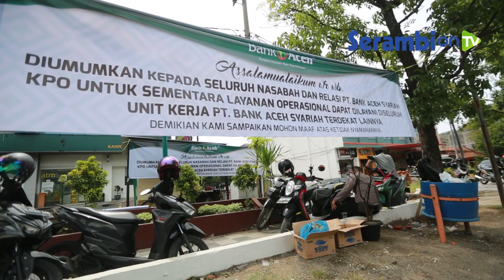Pascakebakaran, Operasional Bank Aceh Syariah Berjalan Lancar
SERAMBINEWS.COM, BANDA ACEH - Pascaterbakarnya neon box dan alukubon pada dinding luar Bank Aceh Syariah KPO Lampriet, kegiatan operasional Bank Aceh Syariah Kantor Pusat Operasional, Rabu (7/7/2021) berjalan normal.

Sebahagian operasional dialihkan ke sejumlah unit kerja cabang pembantu, kantor kas, dan payment point.

 Untuk Bank Aceh KPO sendiri, tersedia unit layanan mobil kas.

Relokasi pelayanan tersebut,  dilakukan sebagai antisipasi dari kerusakan alukubon yang berpotensi membahayakan nasabah

Nasabah yang ingin melakukan transaksi, tetap dapat dilayani seperti biasa.

Sementara itu, berdasarkan  keterangan dari pihak bank, kebakaran terjadi api diduga bersumber dari arus pendek pada neon box.

Dan seluruh dokumen dan simpanan nasabah dipastikan aman, karena hanya dinding luar yang terbakar.